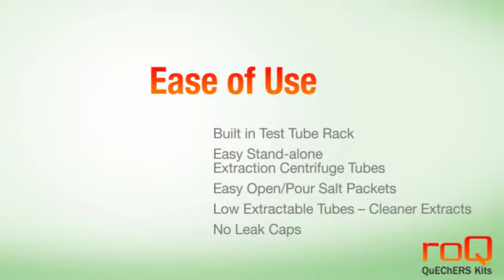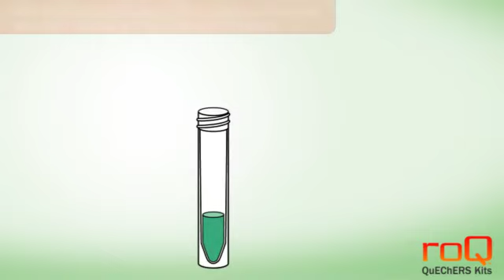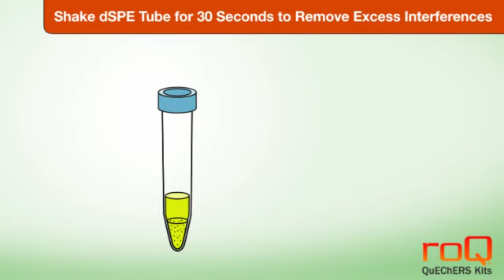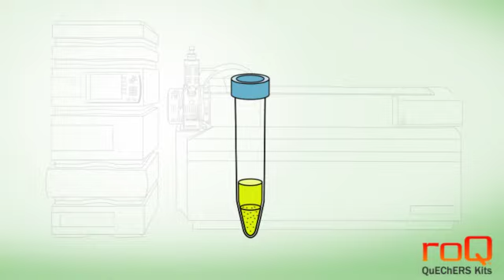roQ QuEChERS: The Easier Solution for Multi-Residue Pesticide Analysis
Simplify your multi-residue pesticide analysis with roQ QuEChERS kits from Phenomenex.  Improved with the user in mind, roQ picks up where other kits have failed.  The unique design eliminates common problems seen with current kits on the market.